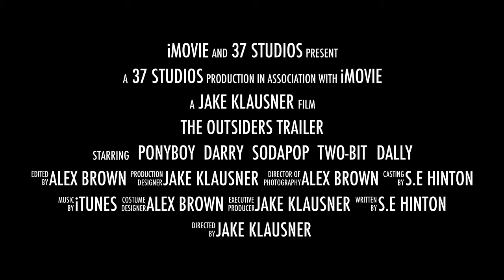The Outsiders Trailer Jake Klausner